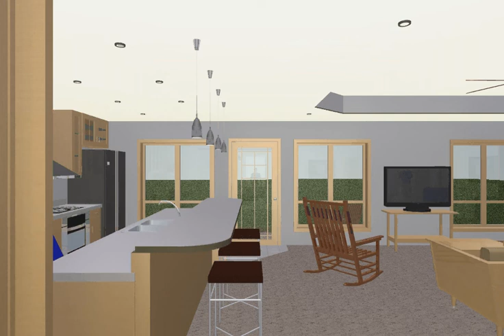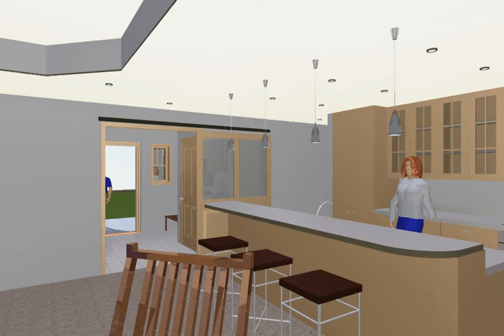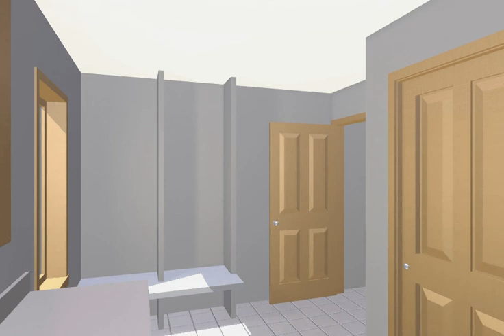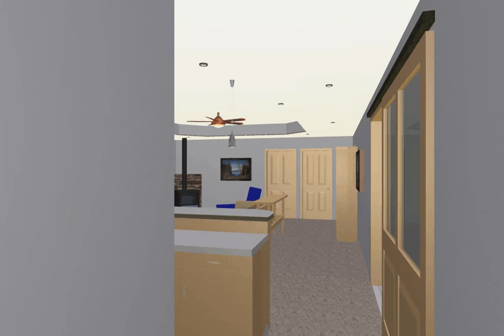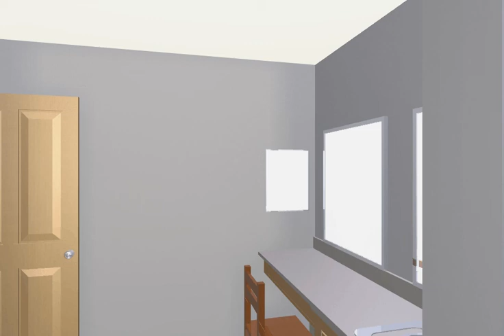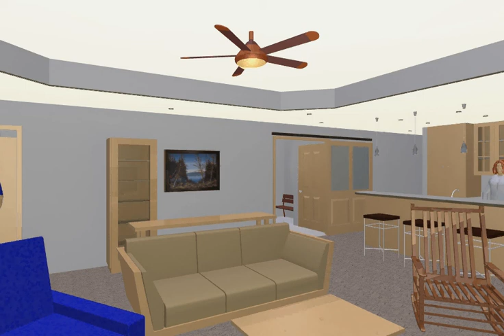12_MAH_DD_Final